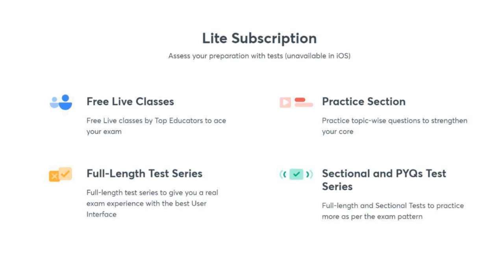Tejas Mk-2 : Funds Out! & More. | हिंदी में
Timecodes:
0:00 - Part-1
1:23 - Promo
2:30 - Part-2